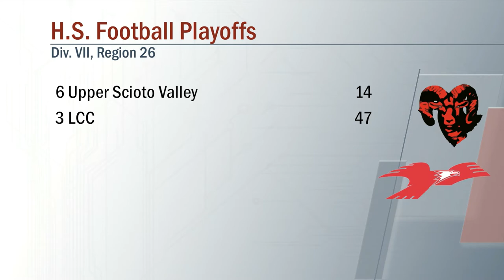USV vs LCC Football 11/6/2021